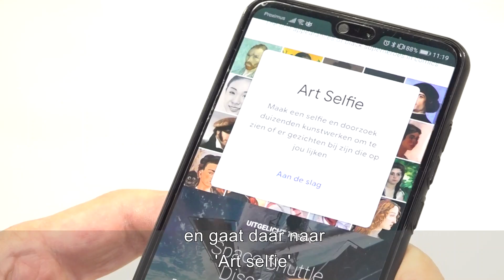Google Art Selfie: op welk kunstwerk lijk jij?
Heb jij je ooit afgevraagd hoe je er zou uitzien mocht je een kunstwerk zijn? Dankzij de Google ‘Art Selfie’ wordt die vraag vanaf vandaag beantwoord. De update van de app 'Goole Arts & Culture' is vanaf vandaag beschikbaar voor Android en iOS. VTM NIEUWS-gezichten Dany Verstraeten, Romina Van Camp en David Dehenauw mochten al eens testen.